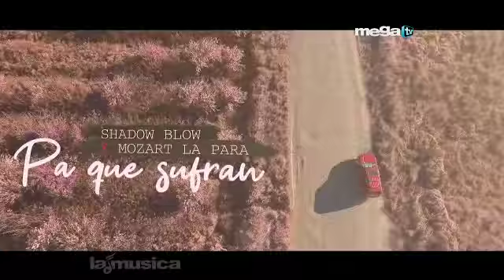La Música App presenta estreno mundial del video musical de Shadow Blow y Mozart La Para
Mega Tv y La Música App presentan estreno mundial del video musical de Shadow Blow y Mozart La Para "Pa que sufran"